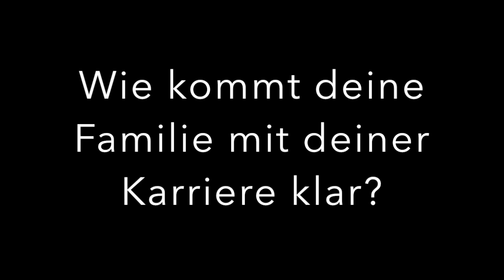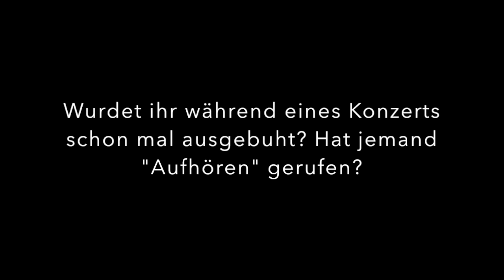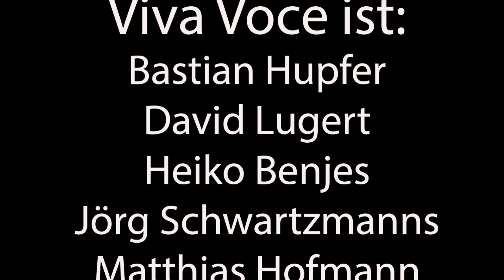Viva Voce beantwortet eure Fanfragen - heute mit David & Basti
Aufgrund von social distancing konnten wir uns leider eine Zeit lang nicht sehen. Eure neugierigen und spannenden Fragen zu unserer neuen Show, unserer Band und uns als Person wollten wir natürlich trotzdem beantworten!
Deshalb haben wir uns für ein neues Format entschieden. Wir beantworten eure Fanfragen immer zu zweit, via Skype. Ein und die selbe Frage wird erst von einem Bandmitglied alleine separat beantwortet, während der andere Kopfhörer trägt und Musik hört. Dann wird getauscht.
Gibt es unterschiedliche Antworten? Es bleibt spannend!
Wir wünschen euch heute viel Vergnügen mit der ersten Folge mit David und Basti.

Ab September 2020 gehen Viva Voce mit "Glücksbringer" auf Tour!

VIVA VOCE sucht das Glück. Oder hat es bereits gefunden und bringt es mit. Vielleicht auch das dazu gehörige Glücksrezept? In ihrer neuen Show ab September 2020 werden die fünf „Glücksbringer“ so einiges im Gepäck haben, was das Publikum glücklicher zurück lässt, als es das vor dem Konzert war! Denn „Singen macht glücklich und zuhören auch“, dank  VIVA VOCE.

Die Träger des Bayerischen Kulturpreises zeigen in ihrem neuen Programm die Verschiedenheit des Glücks in kleinen und großen Dosen. Vom Glück der guten Nachbarschaft, Glück im Unglück bis hin zur glücklichen Beziehung ist es ja nicht weit.

Den Zuhörer erwartet der sprichwörtliche Schlüssel zum Glück. Oder einfach ein paar wirklich glückliche Stunden bei ausgezeichneter Unterhaltung. Jeder bekommt seine Handvoll Glück und darf sich darauf freuen, mit zwei Gefühlen aus dem Konzert zu kommen: Glück und selig.

Der Schriftsteller und Philosoph Friedrich von Bodenstedt sagt „Alles Glück der Erde liegt auf dem Rücken der Pferde“. Pferde sind das Einzige, worauf das Publikum bei „Glücksbringer“ verzichten muss.

Auf jeden Fall wird VIVA VOCE auch nach Abschluss der aktuell laufenden Tour zu ihrem 20. Band-Geburtstag mit einem nicht aufhören: Musikalische Geschenke an die Zuschauer zu verteilen. Und natürlich nicht mit dem Singen.

Denn das  A-cappella-Quintett VIVA VOCE  ist seit über 20 Jahren ein Garant für stimmgewaltige Musik, Humor und mitreißende Konzerte. David Lugert, Jörg Schwartzmanns, Bastian Hupfer, Matthias Hofmann und Heiko Benjes haben sich mit ihrem selbst kreierten VOX-Pop in Ohren und Herzen ihrer Zuhörer gesungen.

Die Musik von VIVA VOCE berührt, amüsiert und verzaubert weltweit Menschen jeden Alters. Ganz ohne Instrumente. Denn bei VIVA VOCE ist jeder Ton mundgemacht!

VIVA VOCE ist die Band mit den vielen Facetten. Ob tiefsinnige, geistliche Musik für Kirchen und historische Orte oder der perfekte Soundtrack für die Weihnachtszeit oder eine hochemotionale, fröhliche Jubiläumsparty: Die fünf Sänger treffen immer den richtigen Ton.

DAVID LUGERT

Der leidenschaftliche Vollblutsänger zaubert mit jungenhaftem Charme und sympathischer Unkompliziertheit ein Lächeln auf das Gesicht so mancher Zuhörerin. Doch Vorsicht: nur solange er genügend Bewegung hat! Auf Tour hält die Band ihren engergiegeladenen Showmaster notfalls mit Joggen bei Laune – auf Kreuzfahrtstour mit VIVA VOCE  hat der gebürtige Oberfranke in weiser Voraussicht auf alle Fälle seinen Tennisschläger dabei.  Als Gründungsmitglied ist der begeisterte Sportler zusammen mit Jörg Schwartzmanns seit Anbeginn der Band verantwortlich für einen Großteil der Texte und Kompositionen der inzwischen zahlreichen VIVA VOCE-Programme. Auf der Bühne ist er abonniert auf die sanften, balladesken Töne und genießt große Konzerte vor 10 000 Menschen auf dem Kirchentag in Berlin genauso wie die hochemotionalen, fast schon intimen Momente im kleinen Zuhörerkreis.

BASTIAN HUPFER

Als wäre es nicht genug, ein begnadeter Sänger zu sein, nein, das Gründungsmitglied von VIVA VOCE ist auch noch ein hochbegabter Schauspieler mit wahnsinnig komischem Talent. Das erfahrene VOCE-Publikum wird schon fast misstrauisch, wenn Basti Hupfer mit tiefem Ernst im Mittelpunkt romantischer Liebeslieder und berührender Balladen steht – zu tief sitzt der Schalk im Nacken des erfahrenen Bühnenkomödianten.Im Gesang wie im Leben mehr auf die Praxis als die Theorie abonniert, ist Basti Dank Talent, Erfahrung und abgeschlossener Schreinerausbildung außerdem zuständig für die handwerklichen Herausforderungen im Bandleben mit VIVA VOCE.